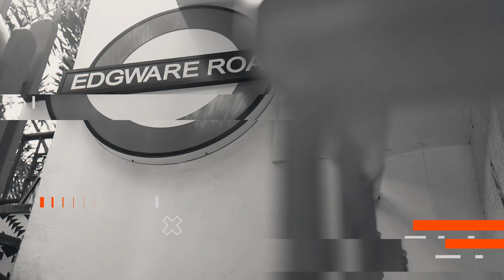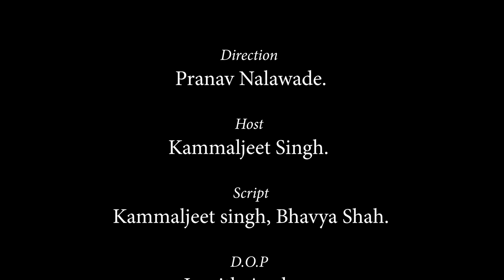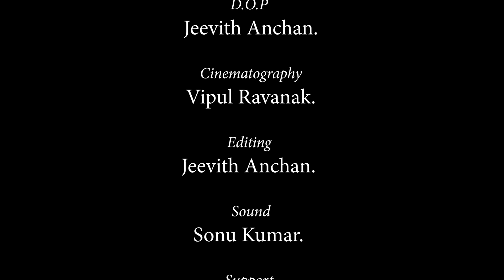TalkEsport Kammal's Korner | TEKK EP 3 Ft. @simarpsy @Excali & Sid Joshi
Kammal comes with another episode of Kammal's Korner with Simar 'Psy' Sethi, Karan 'Excali' Mhaswadkar & Sid 'Sid' Joshi.

We talk, chill and discuss the legendary trios who go way back to 2014 when esports in India was just about popping. TalkEsport's Kammal's Korner Episode 3 has Psy, Excali & Sid talk about their personal and private lives and also decimate some open secrets.

Host: Kammaljeet Singh, Sid Joshi
Shot & Directions: Pranav Nalwade, Jeevith
Script: Kammaljeet Singh, Sid Joshi, Bhavya Shah

TalkEsport Instagram handle needs your support!